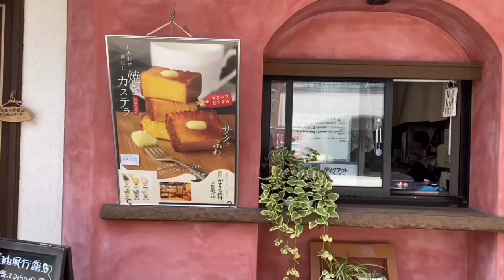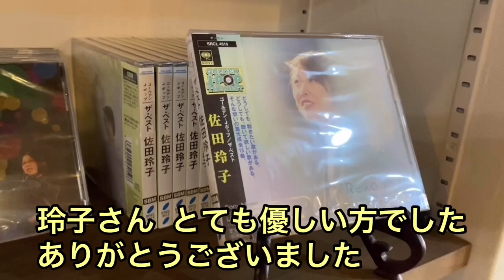さだまさしさん 家族経営 喫茶でトーク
さだまさしさんの家族経営 喫茶店で、妹の玲子さんと
お話しさせて頂きました。音楽ファンにはたまらない時間！
カステラも最高な喫茶店

菊田早苗
総合格闘技グラバカ所属
タイトル

2018年10月にYouTube開設
趣味はアジア放浪、料理　食べまくり、ピアノ、70年代音楽。
格闘技だけでなく、趣味の話、沢山の知り合いを通して、様々なことを配信していきたいと思っています。よろしくお願いします。